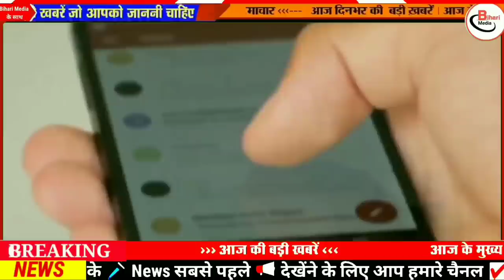Today 14 December bihar news|bihar news,bihar ka news|Gaya news,bhagalpur news|biharinews